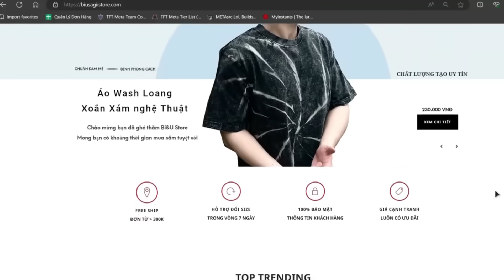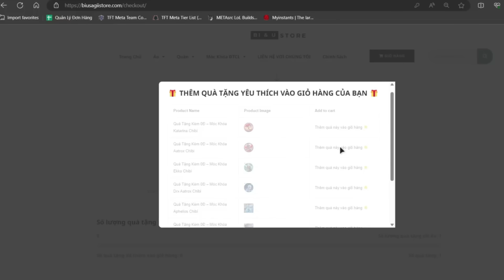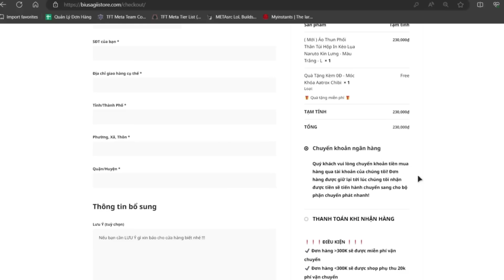SPAM AUTO TOP 1 VỚI META CẤP S++ " BÃI RÁC " GAREN COMEBACK CỰC KHỦNG TẠI PHIÊN BẢN MỚI 13.16